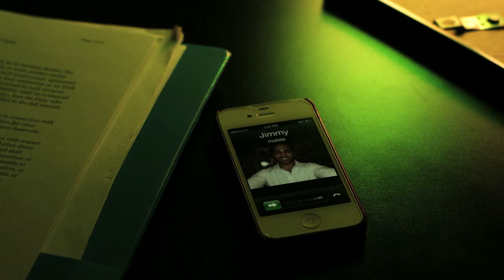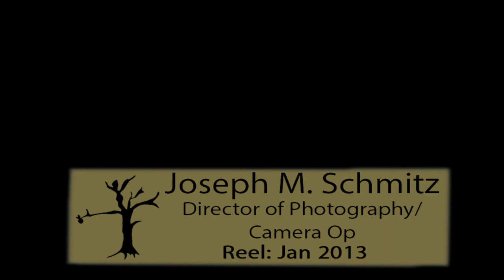Director of Photography Reel (Jan 2013)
Watch in Full 1080p HD

My current reel for Cinematography and Camera Operating (as of January 2013). I work mostly in the greater Los Angeles area, do my own camera operating as a DP.

Joseph M. Schmitz